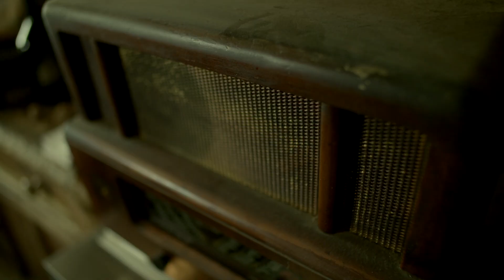Danceperados of Ireland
Danceperados of Ireland - An authentic show of Irish music, song & dance.

Music P + C 2015 Magnetic Music Records & Magnetic Music Publishing
Visual images P + C Danceperados of Ireland GmbH.
 Session by the Campfire - The Old Tin Can